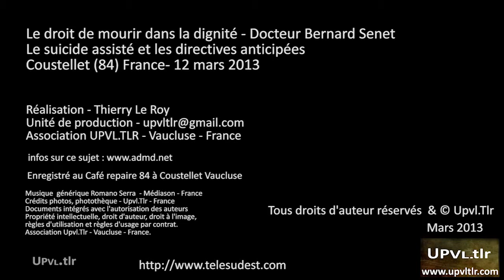Le droit de mourir dans la dignité -- Docteur Bernard Senet -- partie 3 -- Coustellet 12 03 13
Le Docteur Bernard Senet parle du droit de mourir dans la dignité. Partie 3 : Suicide assisté et Les directives anticipées. Bernard Senet, généraliste, membre de la commission médicale de l'ADMD (Association pour le Droit de Mourir dans la Dignité) qui milite pour la légalisation de l'euthanasie volontaire. Depuis 1978 médecin agréé à l'Hôpital Local de l'Isle sur la Sorgue en service de soins de suite et de rééducation (moyen séjour), de long séjour et de soins palliatifs, a participé à la création des 5 lits de soins palliatifs en 2000. Président de la Commission médicale d'établissement de 2001 à 2010. Cofondateur de Vaucluse Alzheimer (association de familles de malades).